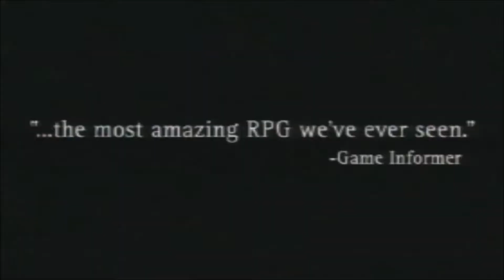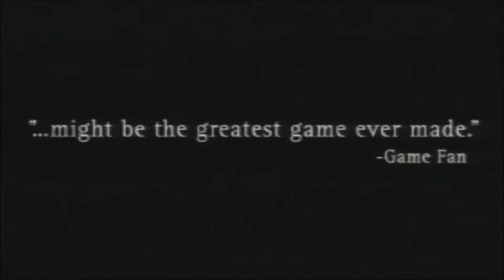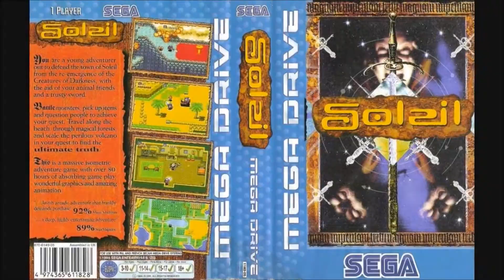Games meiner Kindheit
Hier mal was anderes..
Eine Liste meiner 10 Top-Video-Games.